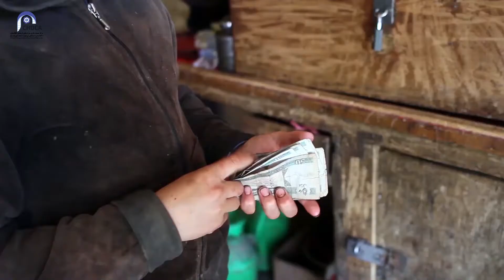بامیان بام خراسان | Cultural Heritages Documentary Center of Afghanistan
Bamyan Bam-e-Khorasan introduce the cultural, historical places, tourist places, heritages and the resident traditions.
first part shows cultural heritages of Bamyan city.
second part shows tourist attraction places.
third part indicates the local tradition of Bamyan people.
forth part shows the activities of residents.
final part incudes of interviews with university teacher, university student and some tourists.